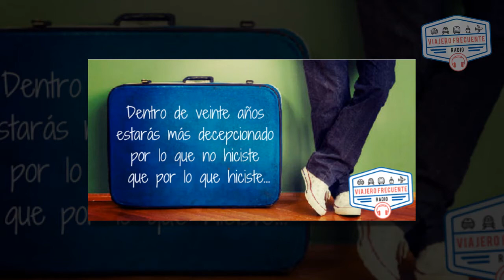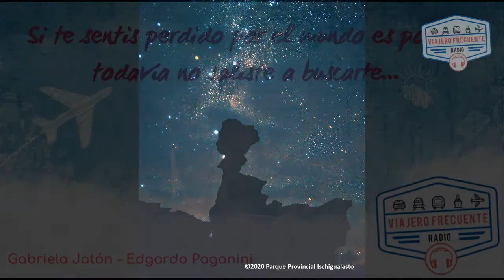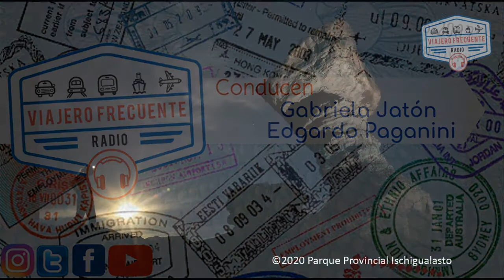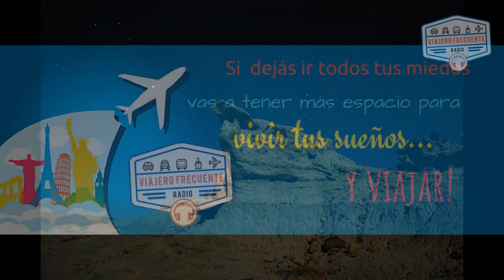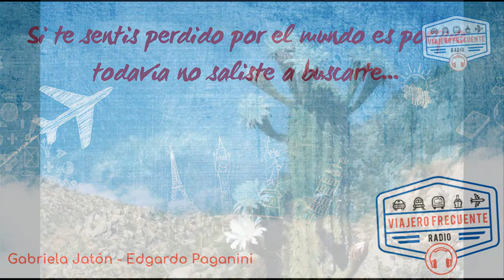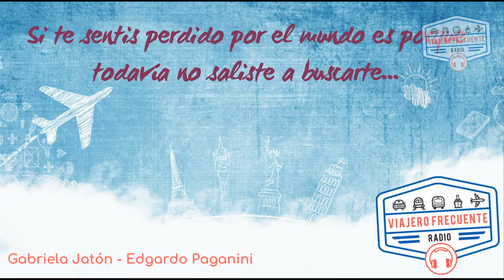PARQUE PROVINCIAL ISCHIGUALASTO: REAPERTURA POST-CUARENTENA - SAN JUAN - ARGENTINA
San Juan es una de las pocas provincias que volvió a la actividad turística tras Los sanjuaninos podrán disfrutar de casi todos los servicios y Parque Provincial Ischigualasto los espera con nuevos recorridos.-